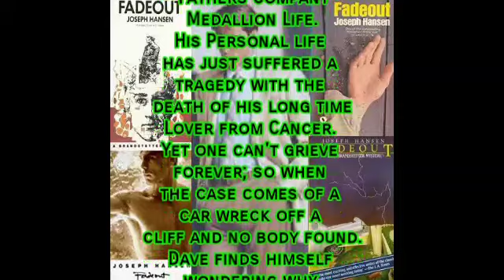Fadeout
Book One of the Dave Brandstetter Series
Introduction.